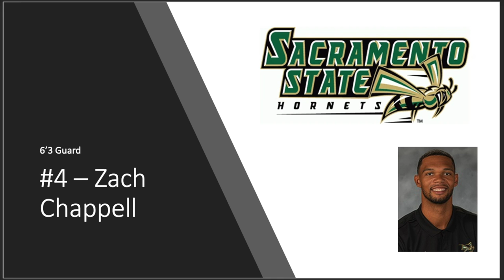Zach Chappell Highlight Tape - Sacramento State